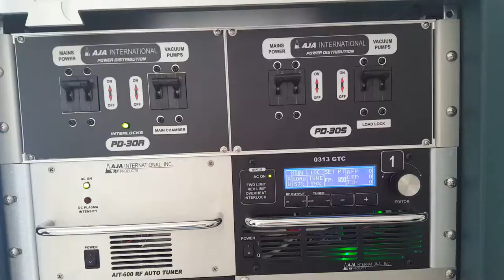Orion 5 Video -25